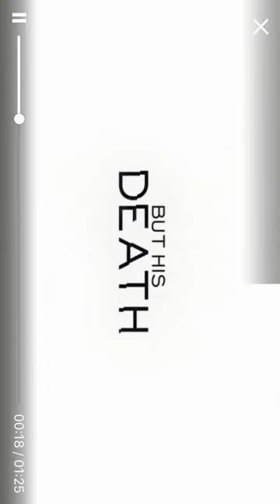LONG LIVE JEROME GOTHAM TRAILER S4 E20